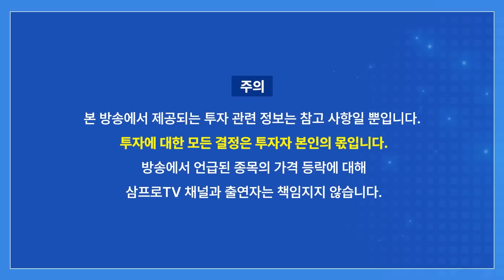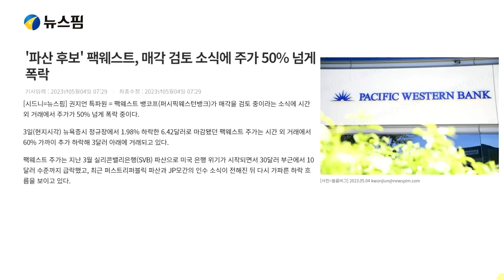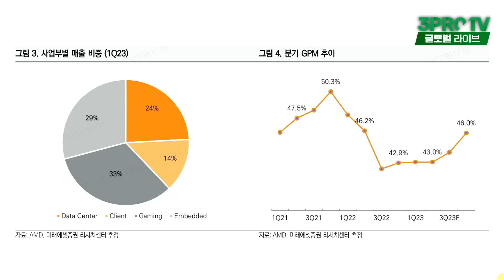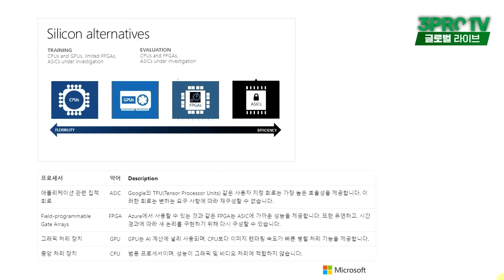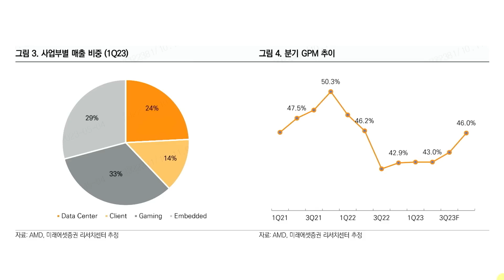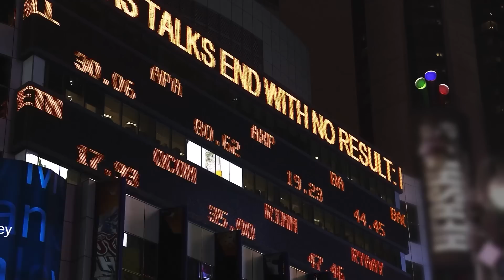시장 틈새 공략하는 AMD.. 이것을 알면 반도체 전반시장을 알수있다 f. 미래에셋증권 노원WM 신성민 선임매니저 [글로벌 마켓브리핑]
※ 5월 10일 수요일, 모집 마감됩니다.
시장이 주목하는 기업을 철저하게 분석&검증해주는 온라인 강의!
📌52주 신고가 '캔슬림' 분석